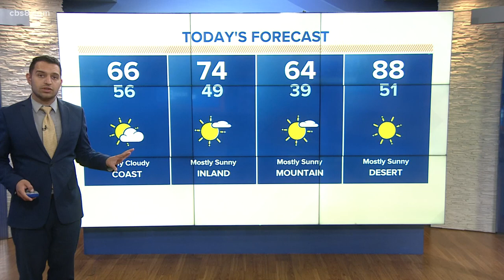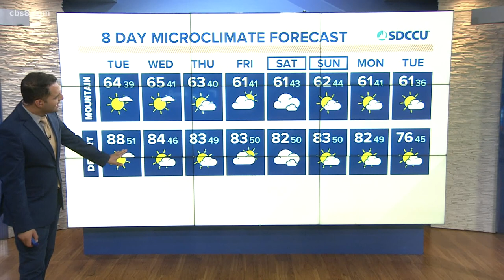Cool and cloudy Tuesday after a foggy start to the day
A Dense Fog Advisory expired at 10:00 a.m., making way for slightly clearer conditions with cool temperatures. MORE